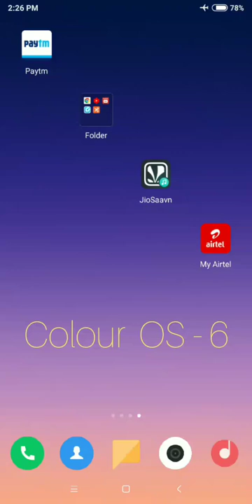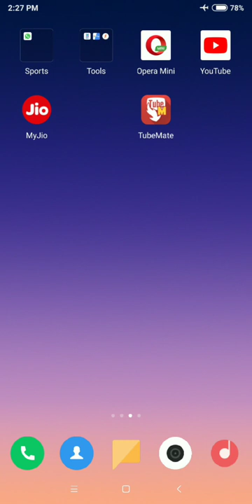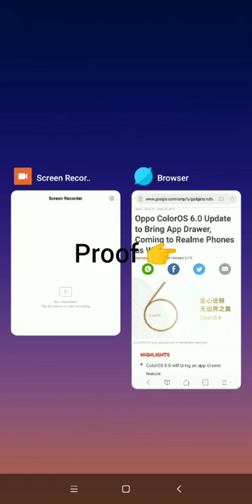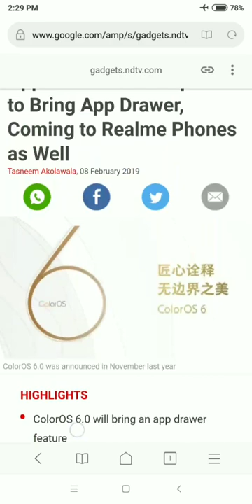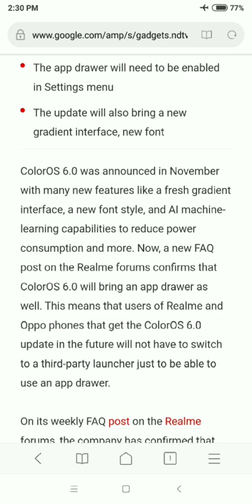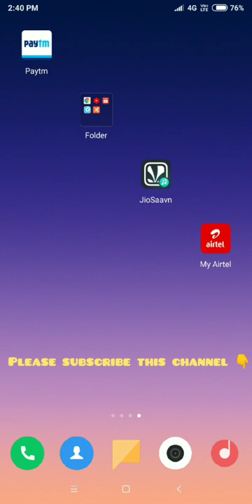Realme Color OS 6 || Realme All Device || Confirmed 2019 2nd Q. ✔